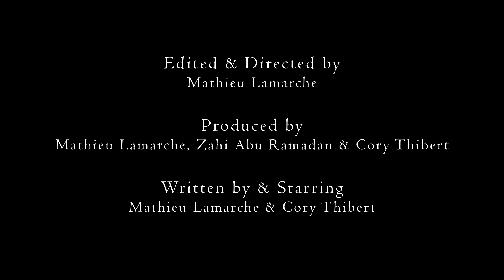Door 2 Door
No one likes door to door salesmen/jehova's witnesses